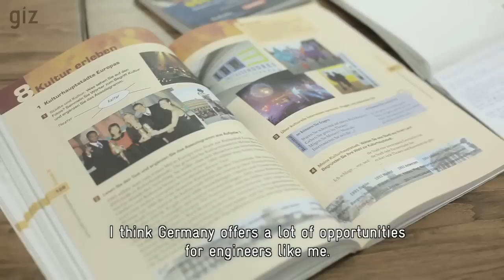Faces & Stories: Dewi Rizky Octarina, construction engineer, Indonesia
Make it good in Germany – that's what Dewi Rizky Octarina, a civil engineer from Indonesia wants to do. She is one of 30 young professionals from South-East Asia that GIZ has selected for an internship and assigned to a placement with a German company. She has already convinced her employer, the transport systems engineering company Asphalta Ingenieurgesellschaft für Verkehrsbau mbH, that she has the right skills and capability, which means Germany will continue to benefit from her expertise. GIZ supported Octarina and other experts on behalf of the 'Make it in Germany’ initiative run by the German Federal Ministry for Economic Affairs and Energy (BMWi).